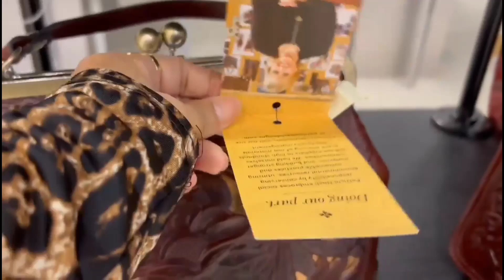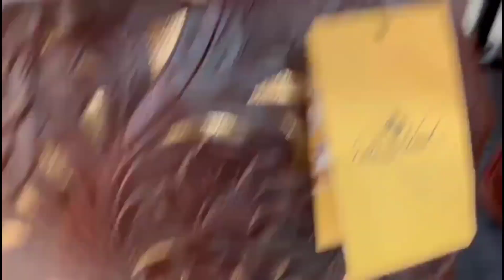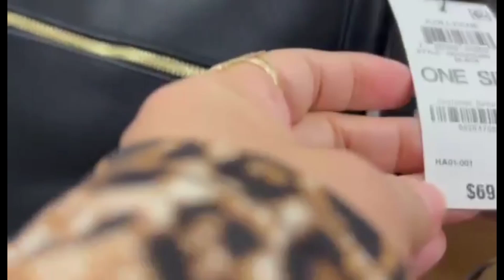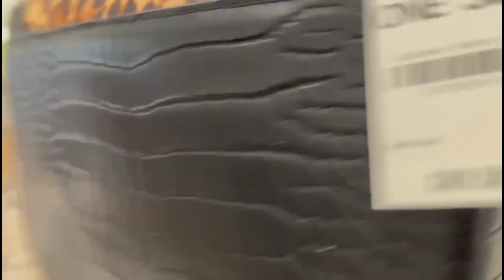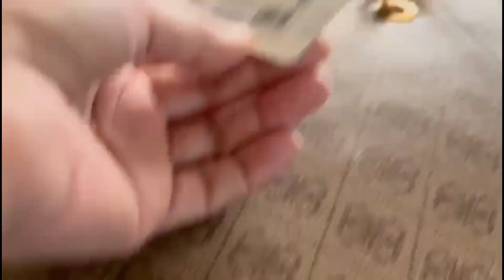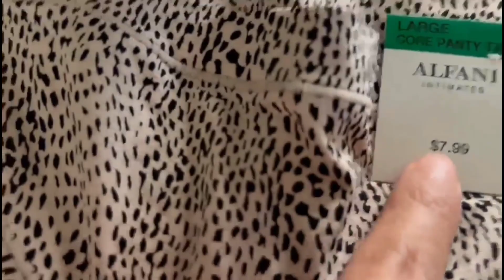DI AKO MAKAPILI NG GUSTO KO! DAMI MAGAGANDANG BAG! |edenpasa